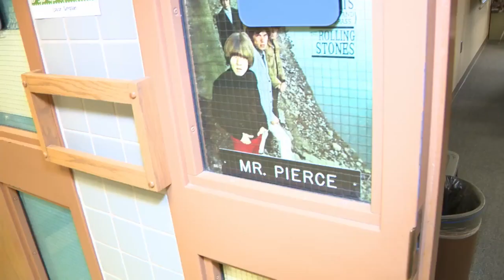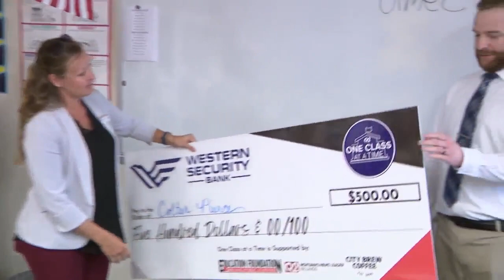'One Class at a Time' recognizes Skyview High School teacher